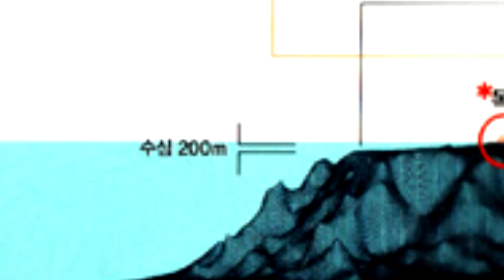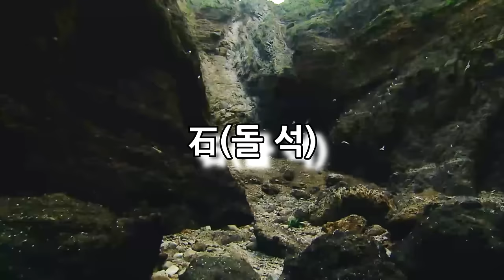[월드와치] 독도에 관한 10가지 사실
제작 : SES Production
편집 : SES Production
기획 : SES Production
영상출처 : 대한민국외교부,theMEGASTUDY,ejane0111,pol gbpolice,워토탈워,YTN,TVCHOSUN 뉴스,KNNnews KOREA,nyackier,이효한,Gung Ho Vids,TV 맥스
BGM 출처 : Viiu - 5489
인트로 BGM : Goldfish - Soundtracks and
아웃트로 BGM : DEAF KEV - Invincible